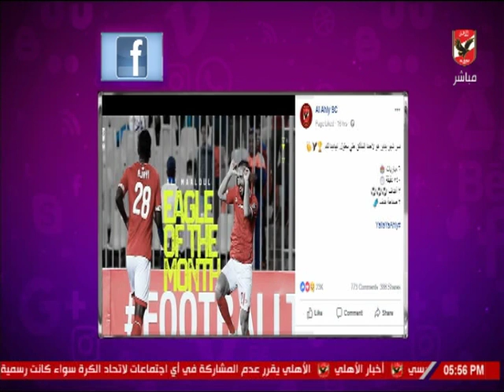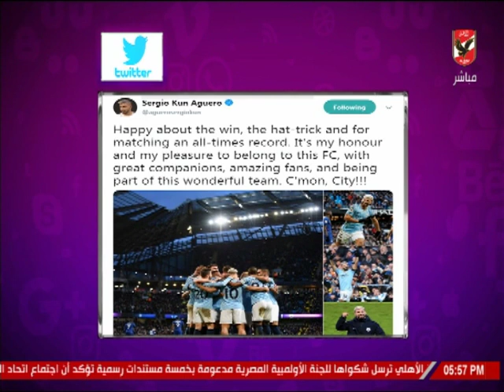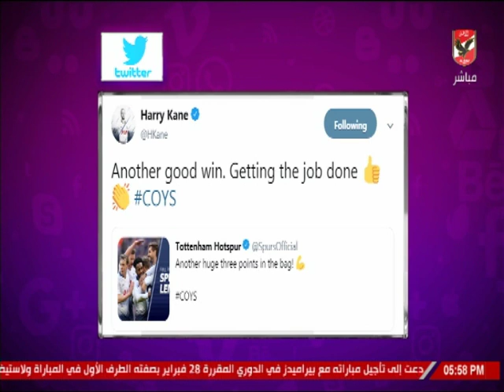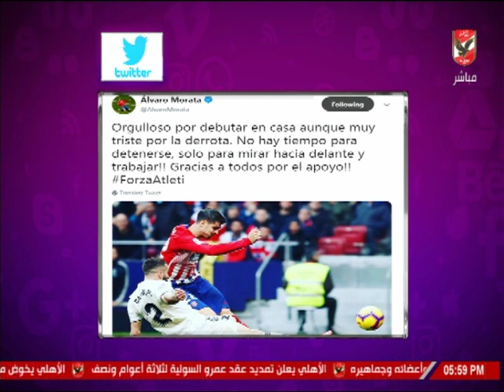شيما صابر تستعرض أخبار المحترفين في السوشيال ميديا